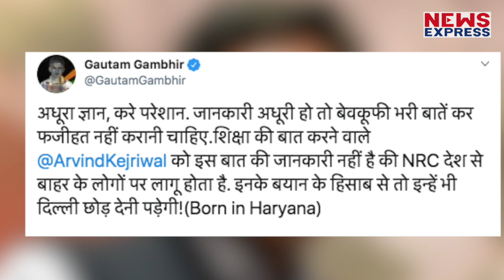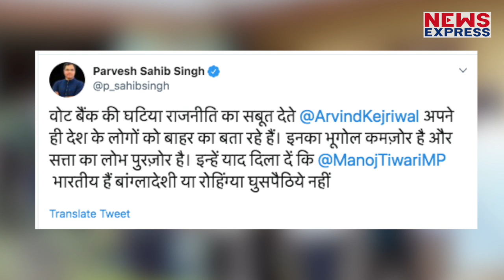NRC पर ज्ञान देकर फंसे Kejriwal, गंभीर, तिवारी, कपिल मिश्रा ने लिया आड़े हाथ !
NRC पर गलत बयानबाजी दिल्ली के मुख्यमंत्री अरविंद केजरीवाल पर पड़ गया भारी, मनोज तिवारी, गौतम गंभीर और कपिल मिश्रा ने बोला जोरदार हमला !